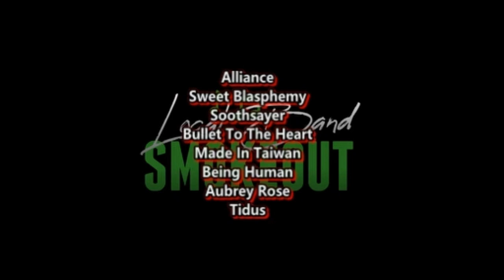THEIR BEST SONG YET ?! Amaranthe - Insatiable ( Reaction / Review )